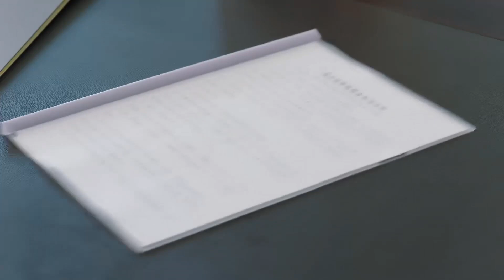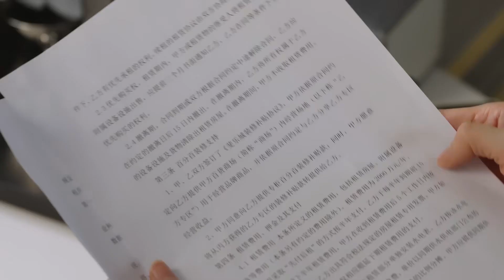总裁变身追妻狂魔，意外吻上女主，嘴上抱歉心里却乐开花！ | 闪耀的她 Stand or Fall